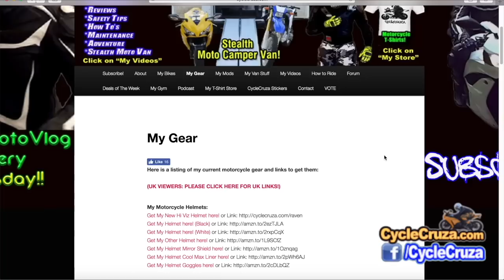FASTEST Cruisers VS Sportbike Motorcycles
The truth about the fastest cruisers vs the fastest sportbikes.